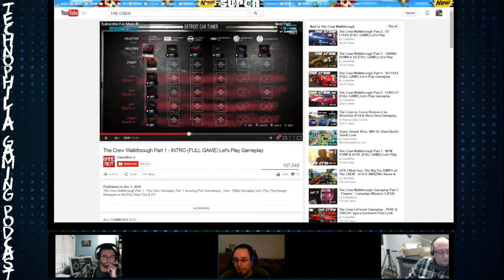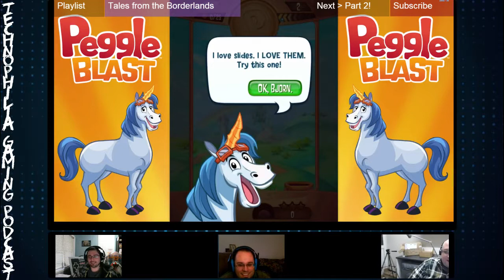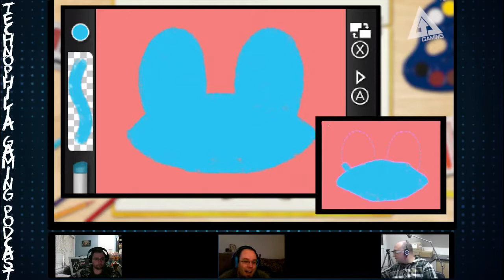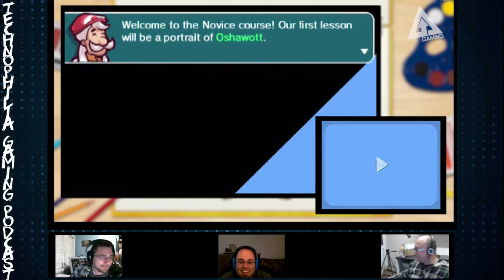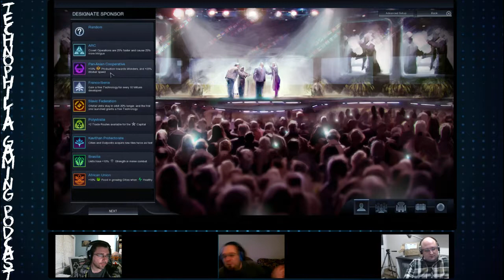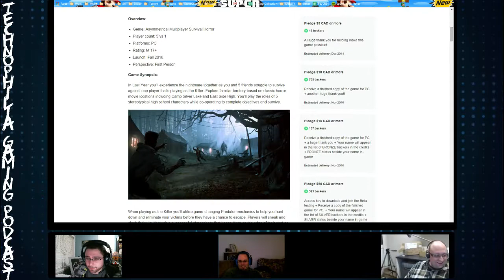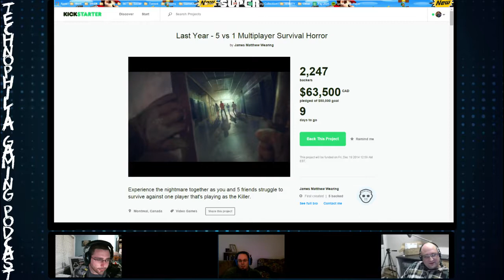Technophilia 142 - Big In Portugal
The whole crew is here!